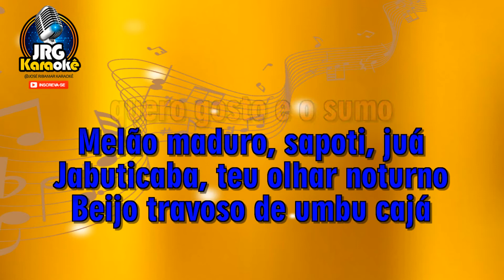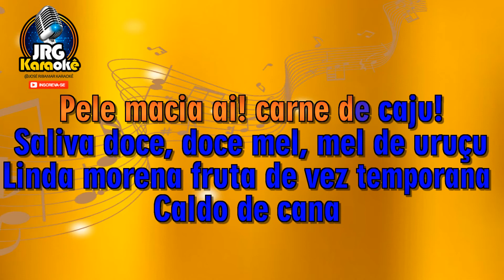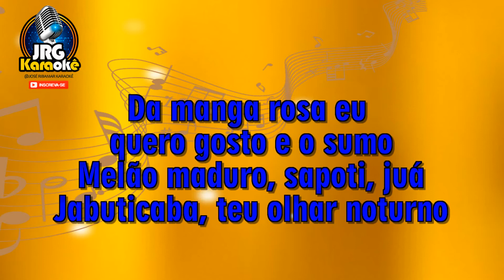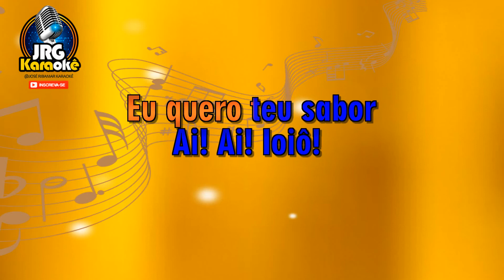MASTRUZ COM LEITE MORENA TROPICANA KARAOKE #